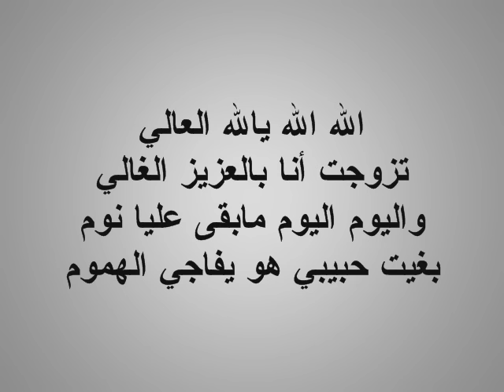Jalal El Hamdaoui - Allah Allah Al'Ali (Audio 10 - With Lyrics)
Jalal El Hamdaoui - Alf Mabrouk - Audio 10 - Album 2011 - Vol 3 - Music Chaabi - By (Rep Lyrics)